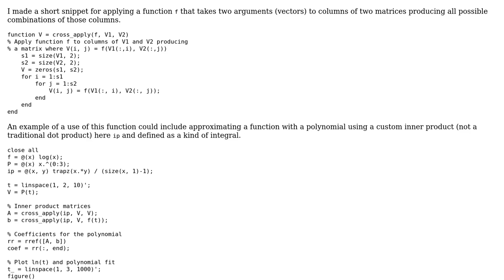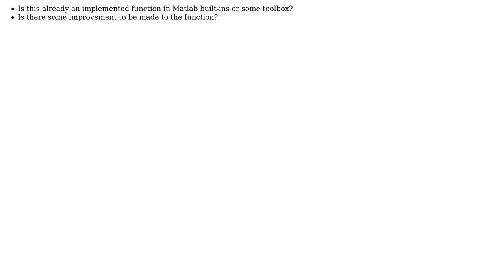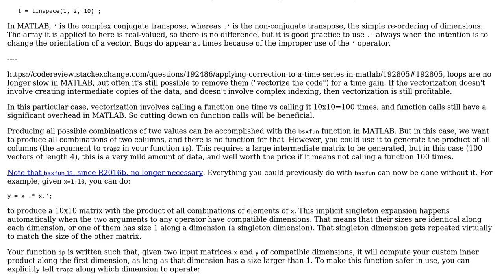Applying a function to columns of two matrices producing their combinations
With thanks & praise to God, and with thanks to the many people who have made this project possible! | Content (except music & images) licensed under CC BY-SA | Music | Images & others | With thanks to user Jamal user Felix user Cris Luengo and the Stack Exchange Network Trademarks are property of their respective owners. You are responsible for your own actions.